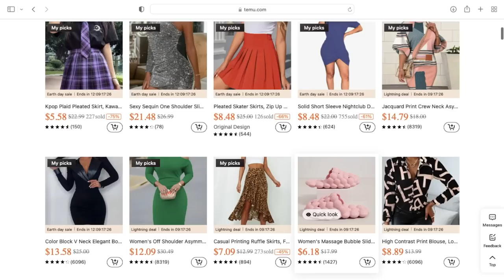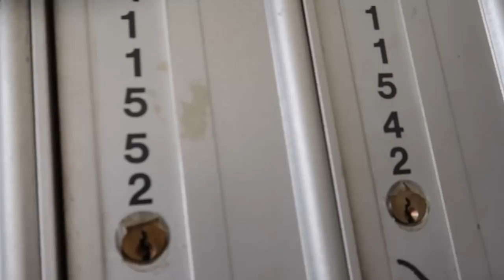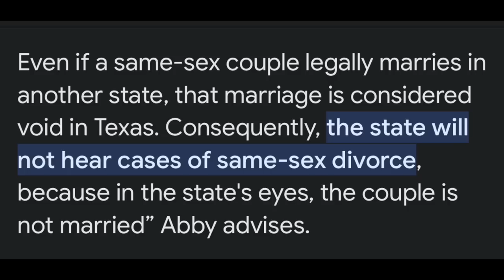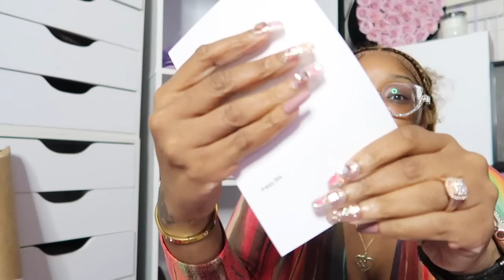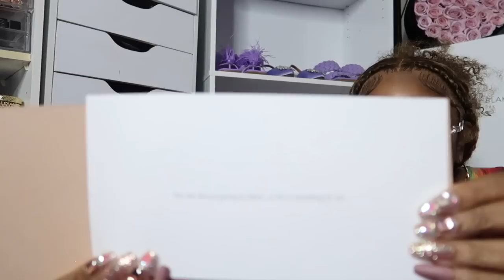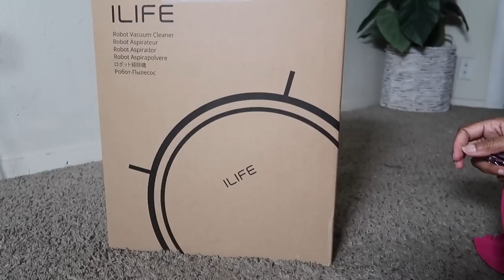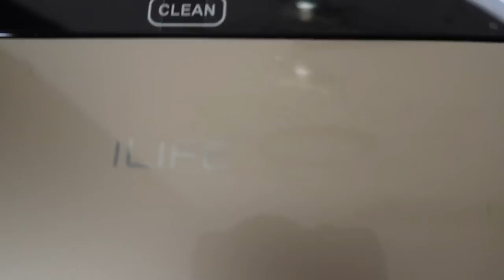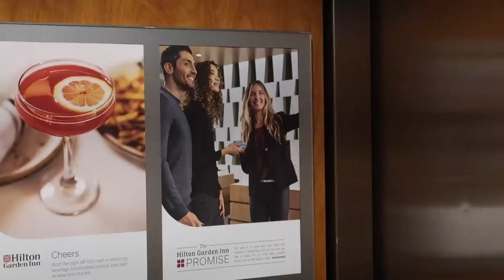VLOG~DIVORCED FOR FREE*I CRIED*MAKE $20K MONTHLY*HEART DOCTOR*SHOPPING FAIL*TEMU CLOTHES TRY ON HAUL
-GENTLE FLUIDITY GOLD
-ROJA 51 HAIR
-COACH KAY CROSS BODY
-PIXI BEAUTY
-DERMA E
-KURT GEIGER SHOES/SOLD OUT
-LOUIS VUITTON ROSE DE VENTS

-VICTORIA SERET TEASE  SUGAR FLEUR/SOLD OUT
-AMAZON AJWAD
-MANCERA VANILLE EXCLUSIVE
-XEROFF K'BRIDGE CLUB
-MONTALE INTENSE CAFE
-TIZIANA TERENZI DELOX
-BRAZILIAN CRUSH SPRAY

-COACH EARRINGS
-TORI BURCH SANDALS/SIMILAR

-PINK EASTER DRESS
-EASTER HAT/SIMILAR

-MARC JACOBS PURPLE BUCKET BAG/SIMILAR

CashAp: $nikkiplatinum